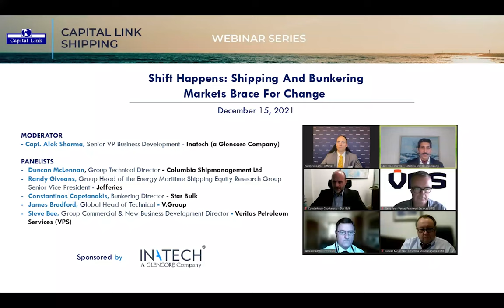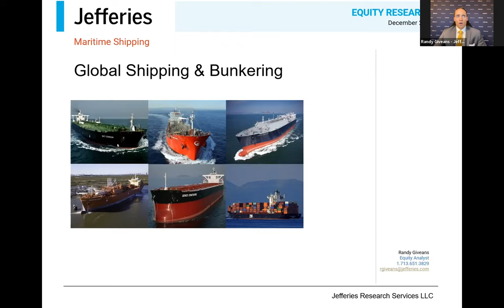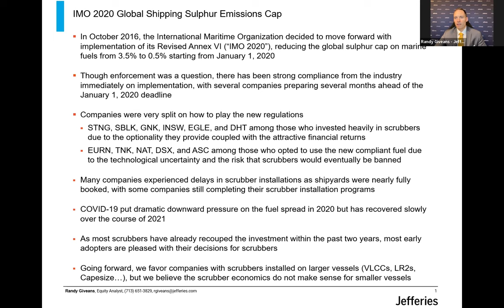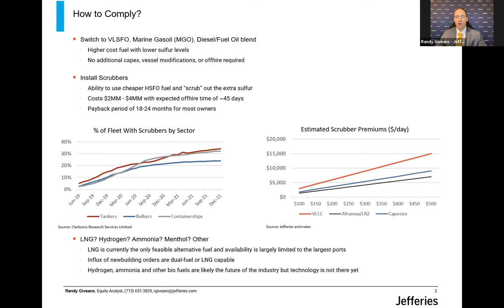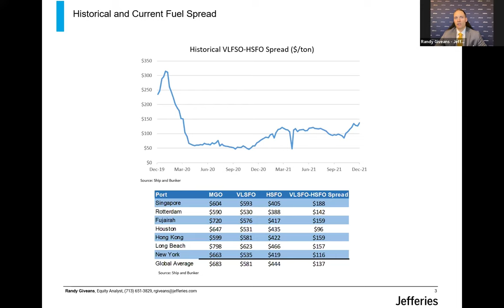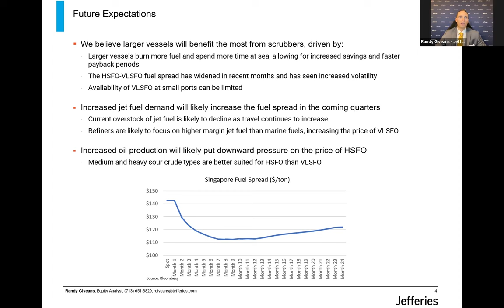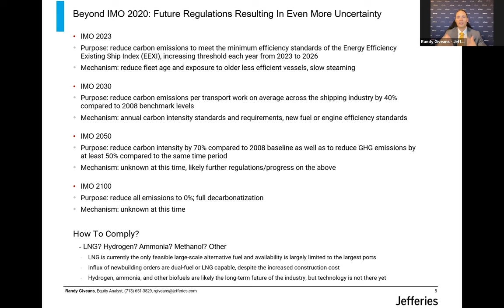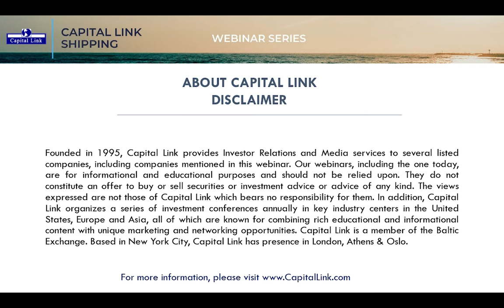Shift Happens: Shipping & Bunkering Markets Brace for Change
Shift Happens: Shipping And Bunkering Markets Brace for Change

MODERATOR
- Capt. Alok Sharma, Senior VP Business Development - Inatech (a Glencore Company)

PANELISTS
- Duncan McLennan, Group Technical Director - Columbia Shipmanagement Ltd
- Randy Giveans, Group Head of the Energy Maritime Shipping Equity Research Group Senior Vice President - Jefferies
- Constantinos Capetanakis, Bunkering Director - Star Bulk
- James Bradford, Global Head of Technical - V.Group
- Steve Bee, Group Commercial & New Business Development Director - Veritas Petroleum Services (VPS)